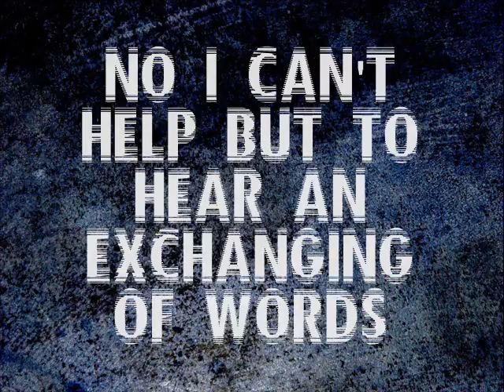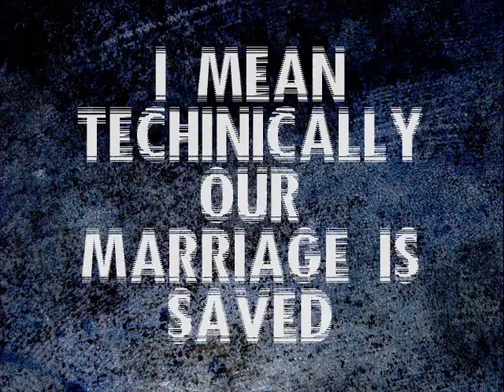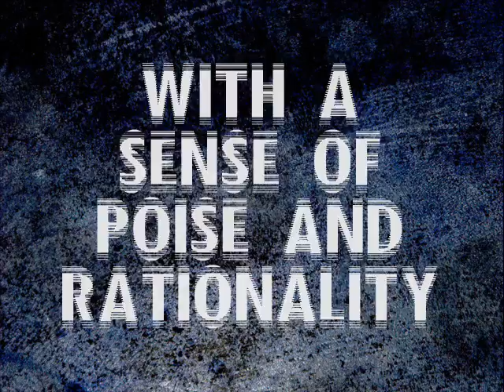Panic! At The Disco || I Write Sins Not Tragedies {Lyrics}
This song is made entirely by Panic! At The Disco I don't own it at all.
Picture is off the internet.